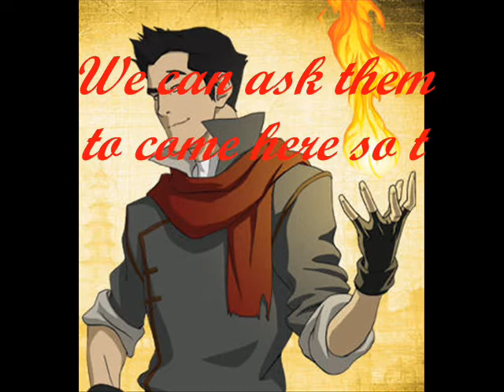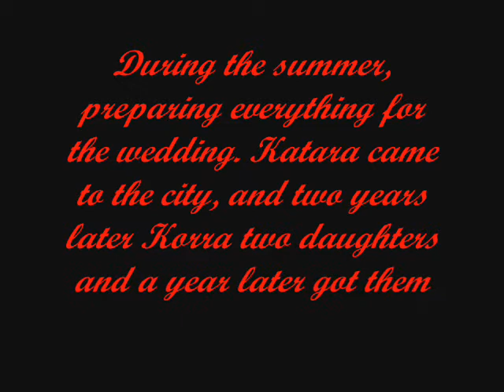Avatar chat: Fire Part 2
Part 2 of 2 by Avatar chat: Fire.